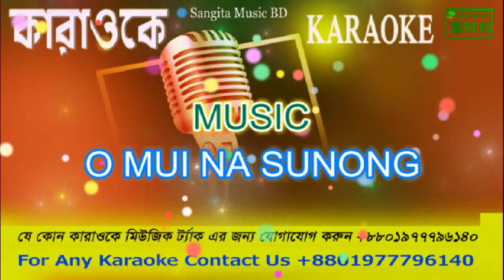O Mui Na Shonog Na Shonog karaoke with lyric bangla karaoke|deshi karaoke,bd|online karaoke